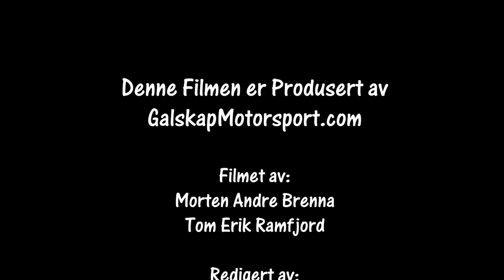Bilcross Hønefoss 26.08.2018